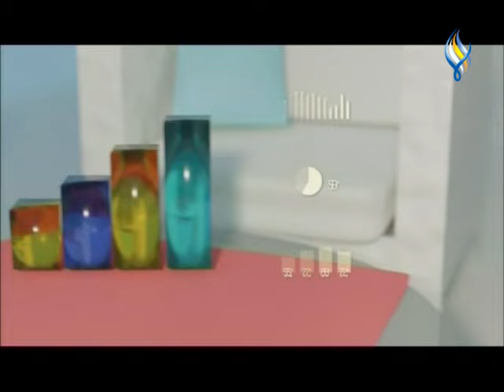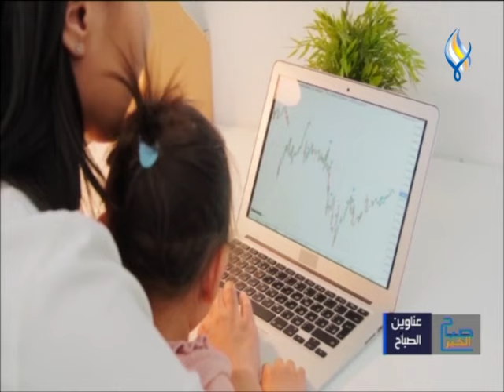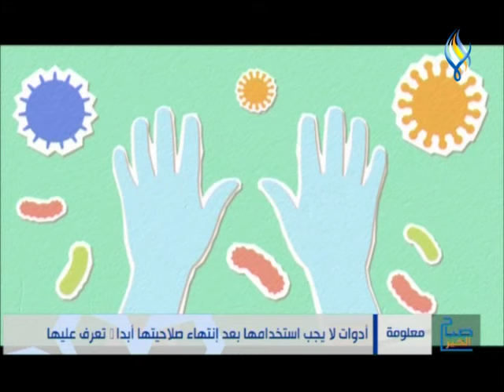صباح الخير 02 06 2024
كيف نساعد الشباب الخريجين على دخول سوق العمل ؟
زيت السمسم .. فوائده على البشرة وطريقة استخدامه
كيف يمكننا استغلال العطلة الصيفية بأمور مفيدة للأطفال
أدوات لا يجب استخدامها بعد إنتهاء صلاحيتها أبدا .. تعرف عليها
" سوق النحاسين " تسمية مُشتقة من أصل المهنة
النظام الغذائي المناسب لتعزيز الكولاجين في الجسم